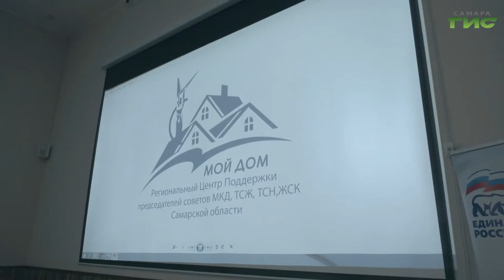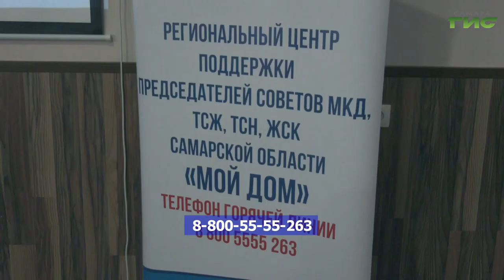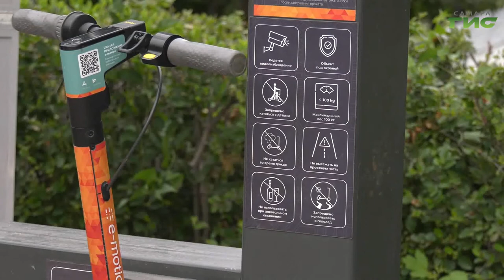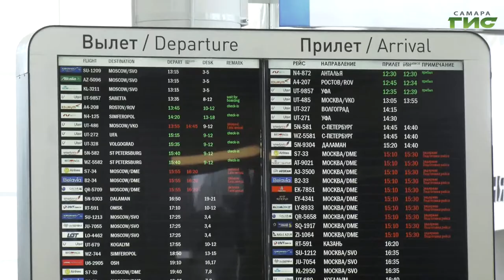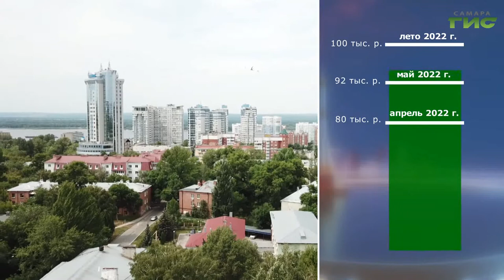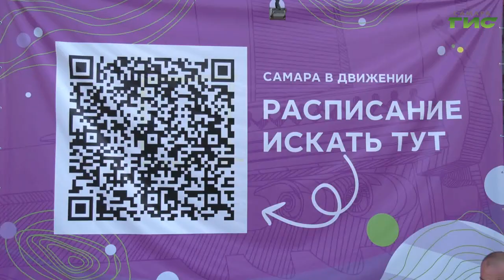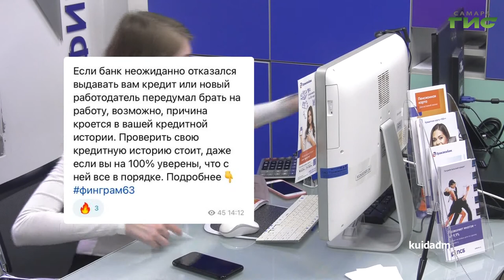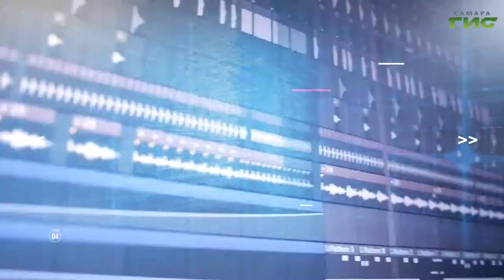"События" от 28.07.2022 (вечер)